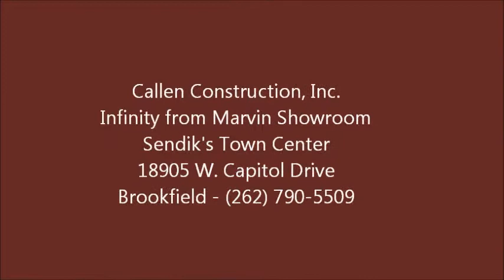Santa at Callen Construction - Brookfield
See Santa at the Callen Construction/Infinity from Marvin Showroom in the Sendik's Town Center located in Brookfield